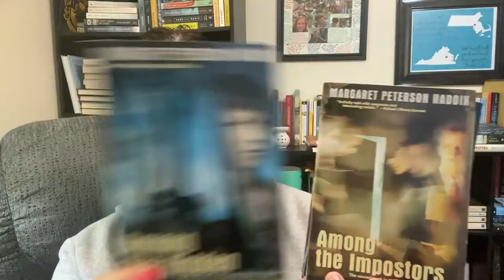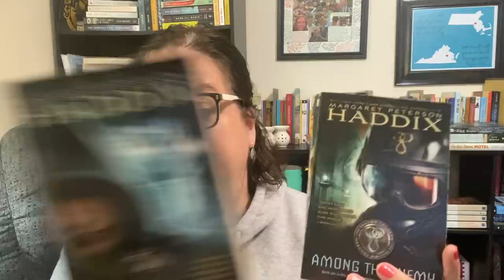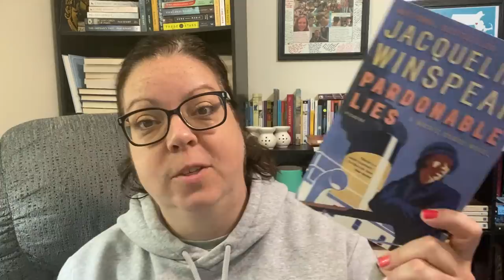I READ A WHOLE SERIES IN 3 DAYS || weekend reading vlog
Another traveling weekend means a lot of audiobook time. I finished a whole series!

Books Mentioned:
Shadow Children Series
Pardonable Lies

Let's be friends!